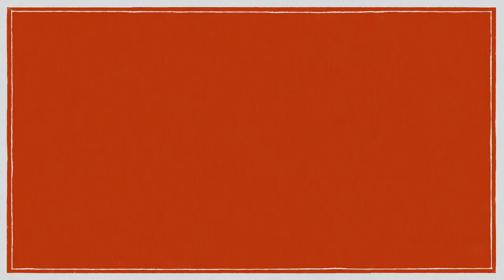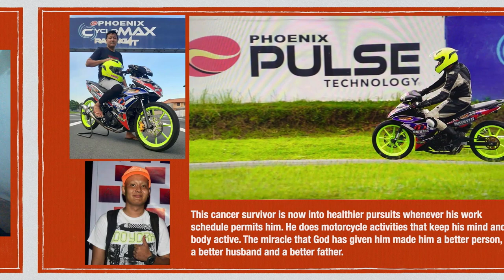Interview w/ Disc Jockey, Spinner and Music Man SEFF MAGALIT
This is disc jockey, spinner and music man Seff Magalit. Get to know more ab0ut him through this interview. Please watch.